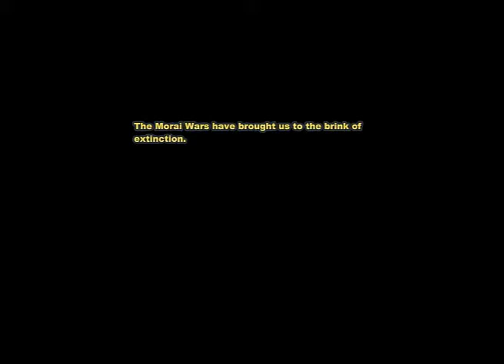Let's Play Spiral Knights w/ Parker Part 1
Video Songs: 1. Meg & Dia - Monster (DotEXE Remix)
                     2. Tut Tut Child - Dragon Pirates
                     3. Lost Woods Dubstep Remix - Ephixa
                     4. I'm Just Your Problem (cover) - feat. Nicole and Karlos

Don't forget to Subbscribe to become a CornDogian today!